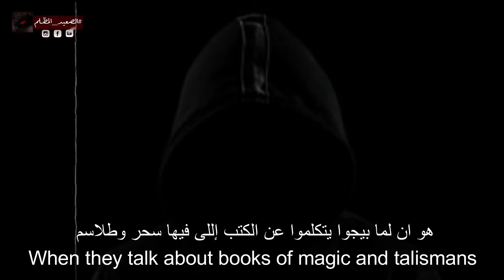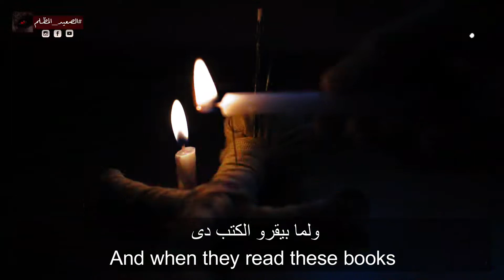قصة رعب قصيرة | حدثت في صعيد مصر _ [ الفضول _ Curiosity ]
أحداث القصة تدور حول شاب من صعيد مصر _ قصة رعب قصيرة |
 حدثت في صعيد مصر 2021   [ الفضول _ Curiosity ]
قصص رعب حقيقية من صعيد مصر
شاهد أيضاً قصص قصيرة إضافية .

موقف مرعب ميتنسيش | حصلي _  أيام ما كنت في الثانوي
 [ الخزان ]  THE Reservoir

حدث هذا الموقف عند زيارة المقابر موقف مرعب ميتنسيش
حصل في مقابر الصعيد   [ العجوزة ]   The old woman

موقف مرعب ميتنسيش | حصل لتاجر من الصعيد | مراية المزاد _ Auction Mirror

موقف مرعب ميتنسيش | حصل  لصاحب مزرعة في الصعيد  | Farm owner

| موقف مرعب ميتنسيش | حصل لسواق تاكسي في الصعيد Taxi driver

قصة قصيرة حقيقية  |  حدثت في صعيد مصر |  [ قرن الخروف ]  [  Horn of Lamb  ]

قصص رعب حقيقية | حدثت في صعيد مصر ( ترعة الوهم )  [ قصة قصيرة ]

قصص رعب حقيقية | حدثت في صعيد مصر ( الخلا )
 الصعيد المظلم [ قصة قصيرة ]

قصص رعب قصيرة | حدثت في صعيد مصر ( أنبوبة المارد )  [ قصة حقيقية ]

قصة رعب قصيرة  |  حدثت في صعيد مصر |  [ شريط الكاسيت ]  [ True story _The cassette tape ]

قصة قصيرة حقيقية  |  حدثت في صعيد مصر |
 [ الفلوكة ]  [  True story _The Felucca  ]

تابعنا علي فيسبوك